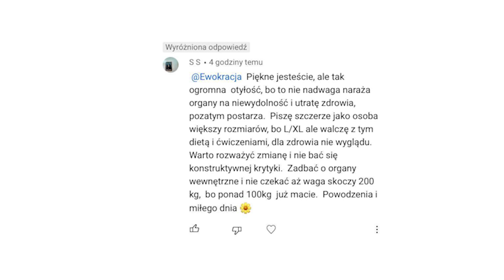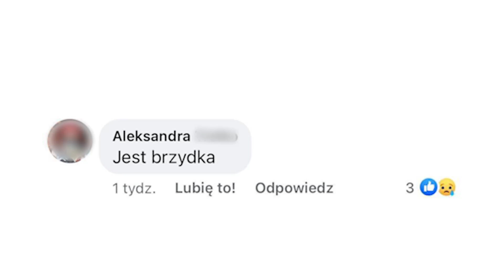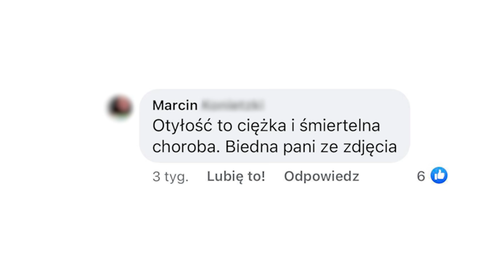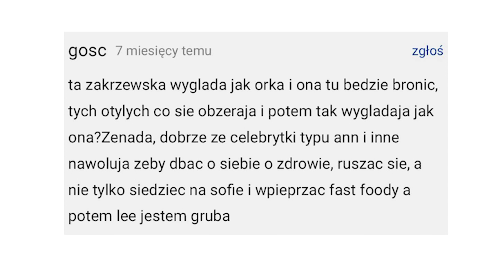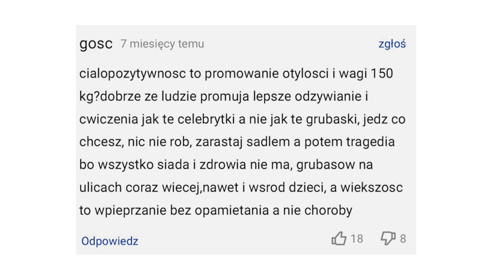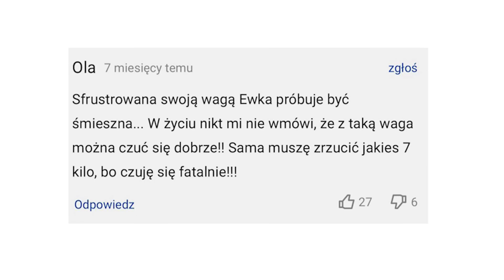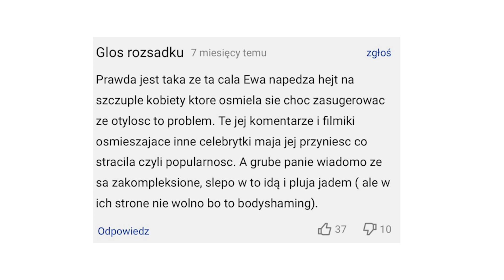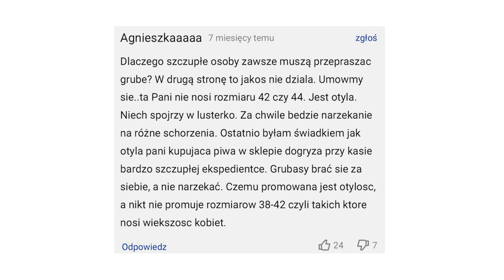CZYTAMY HEJTY ❗️ Orki z majorki, lockdown dla grubasów, dlaczego Ewa nie przeprasza szczupłych?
W odcinku Q&A padło pytanie dlaczego odcinki są tak krótkie? No to sprawdźmy czy jesteście gotowi na prawie 30 min z Ewokracją 😅
Dzisiaj format na który spora część osób długo czekała-CZYTAMY HEJTY a jak CZYTAMY HEJTY to nie mogło zabraknąć mojej sis Darii. Jeżeli chcecie wiedzieć kogo podgryza Daria i dlaczego powinnam przepraszać szczupłe osoby koniecznie obejrzyjcie ten odcinek 😀

Jak zawsze zapraszam do komentowania i mam nadzieje, że bawiliście się równie dobrze jak my 🤣

Jeżeli też chcecie wesprzeć rozwój Ewokracji i brać udział w licznych konkursach dla patronów wejdźcie w link poniżej 👇
​Po dołączeniu do patronów wysyłam zaproszenie do grupy 💌

🎬 Zdjecia/Montaż:
Mateusz Papis